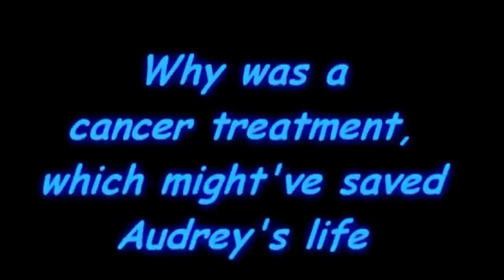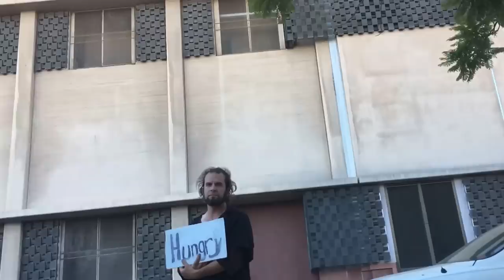Dear Ellen DeGeneres, please help my daughter, Victoria...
Dear Ellen, I hope this video warms your heart, and encourages you to help a truly wonderful human being, who happens to be homeless: my daughter Victoria.